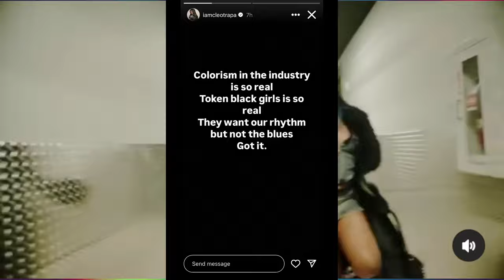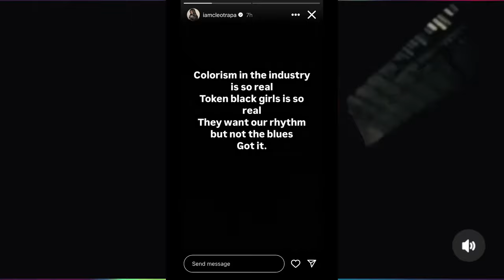Ice Spice's DJ backups Cleotrapa's mistreatment on Ice Spice's Y2K tour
Rapper Cleotrapa took to TikTok to criticize how Ice Spice mistreated her while on tour. Now the Dj is speaking out and confirming everything Cleotrapa said. Colorism has a lot to do with it.